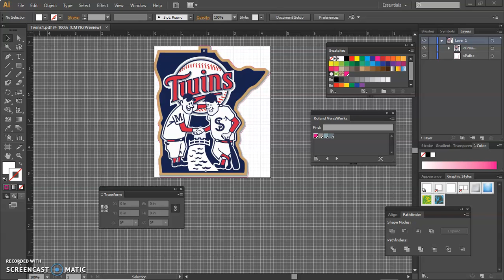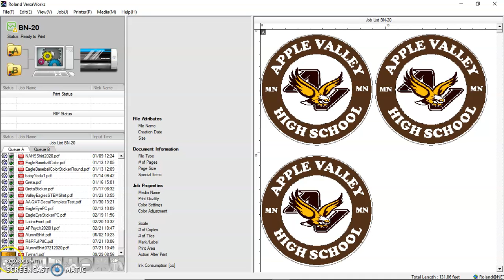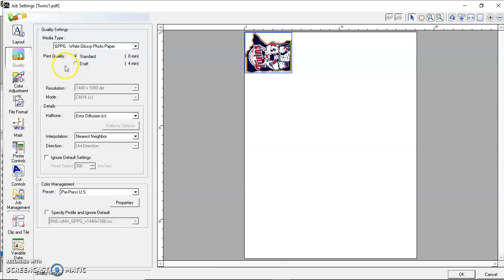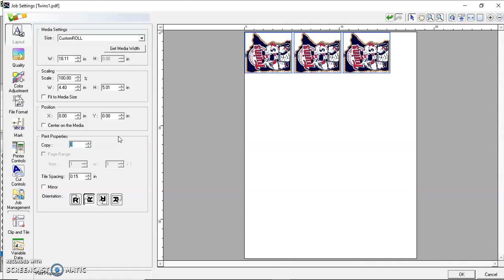*Roland BN-20 Print & Cut Demonstration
This is a video that shows how to send a design file for cutting on a Roland BN-20 Print & Cut Vinyl Cutter. The design file is made by using Adobe Photoshop and Adobe Illustrator. There are two other videos that show how to prepare the image for printing  and how to weed and put transfer tape on the vinyl.